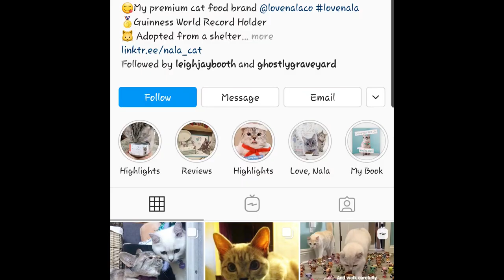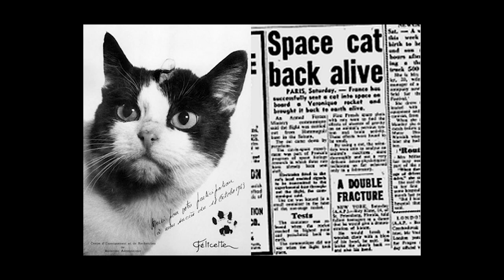Cat Documentary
I made a cat documentary for class that took up so much of my time. I hope you all like it!